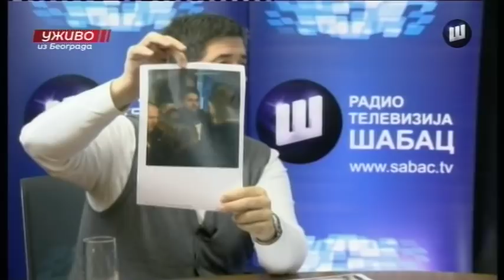U SRBIJI DANAS 8 11 Branko Miljus